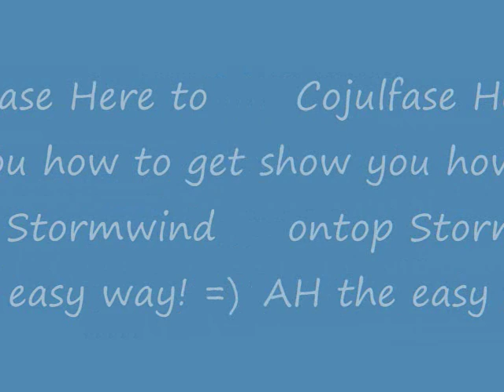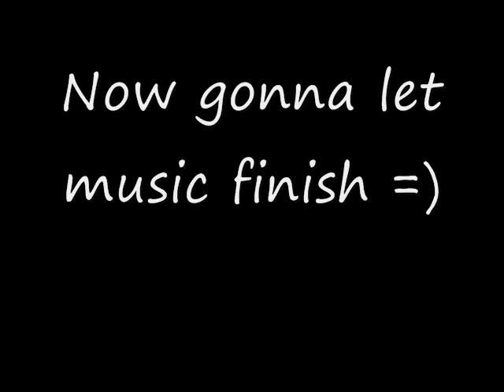WoW Glitches 3.3.2 - Stormwind Auction House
Just me cojulfase showing you how u can levitate onto sw AH!!!1